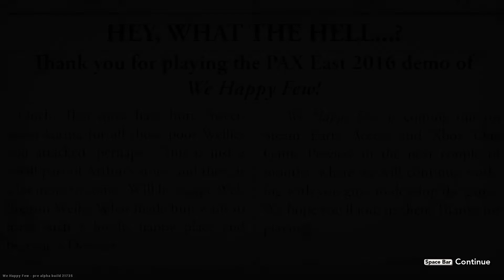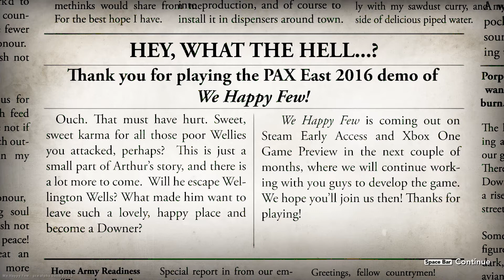We Happy Few: THE PAX EAST DEMO! #7 - The Train Station Death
Welcome back to the wonderful world of Wellington Wells in a brand-new We Happy Few! It's time we went to the train station and get the hell out of there! Will we die? You bet!

LINKS